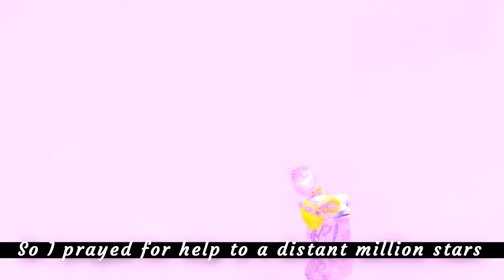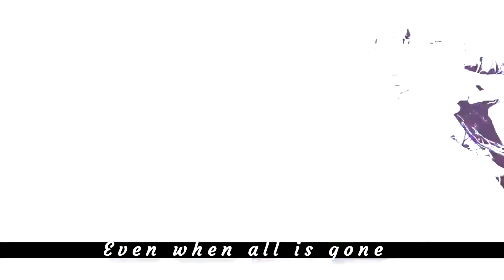Fukai Heart [BnS]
My first full video of Blade and soul! I have got every up to date clip, and some may be kinda laggy, and I apologize for that. My game runs kinda smooth, BnS is like the worst ping game ever. It's not my PC I swear. xD Anyway, hope you enjoy! I enjoyed making this..I mean look how long it is! Usually my limit is 3 min and I'd be done, but I kept going. I love this game so much! I stopped for a while since I lack time, but I wanna play some more so I'll probably get back to it! Unless I get bored again. It's so lame because people are so annoying in the parties, a lot are sooo rude, it's the reason I stopped playing.

Join me in game if you want! Username is Litzy. I'm realllyyy inactive tho lol.

Clips are owned by NCsoft, this is purely fanmade!